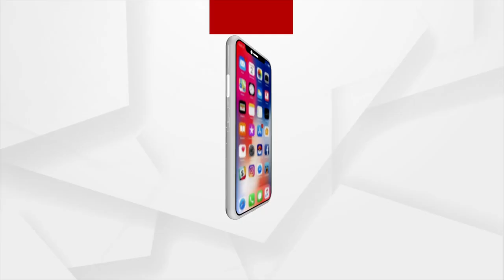Darshan of Mahaprabhu from Kotpad Jagannath Temple